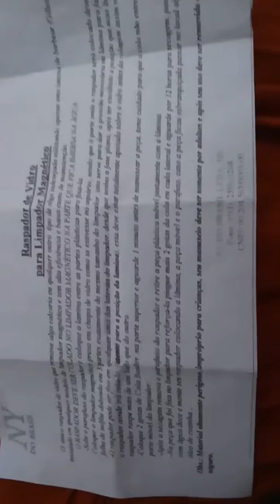Como montar adaptador ny raspador de algas calcarias demontracao rapida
Aquario marinho